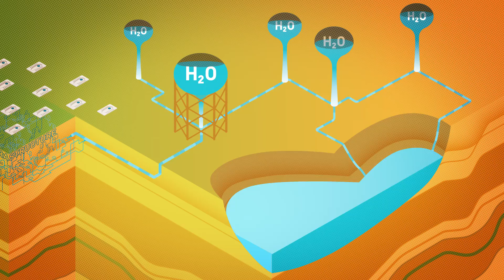Sanitation Worldwide - New Ideas & Solutions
1 in 2 Indians don't have a safe place to go. We need a toilet revolution--new ideas to help reduce disease and find new ways to turn crap into valuable stuff, like fuel, fertilizer, and fresh water. New solution versus the standard ""flush"" toliet to help with impoverishered countries sanitation challenges. Toilets4All.